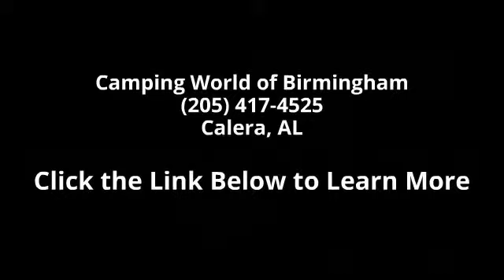2015 Wildwood 261BHXL - Camping World of Birmingham - Ca...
New 2015 Forest River Wildwood 261BHXL Travel Trailer for Sale